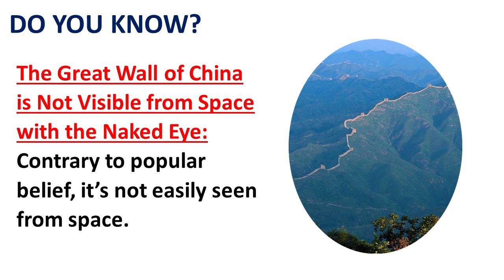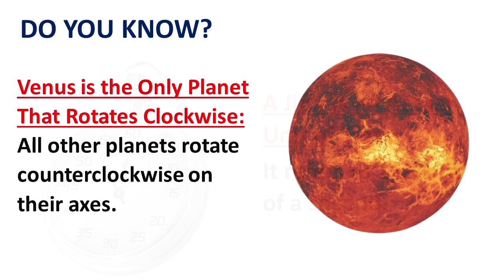213 || DO YOU KNOW ? || AMAZING FACTS || SURPRISING FACTS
Do you know? The number 213 holds amazing and surprising facts! It's the area code for downtown Los Angeles, a hub of culture and entertainment. Mathematically, 213 is the sum of three consecutive primes: 67, 71, and 73. It’s also an angel number symbolizing growth and new beginnings. Historically, in 213 AD, Roman Emperor Caracalla began his campaign against the Germanic tribes. The 213th day of the year falls on August 1st, known for various significant events, including the start of MTV in 1981. From culture to history to mathematics, 213 is filled with intriguing and surprising connections!